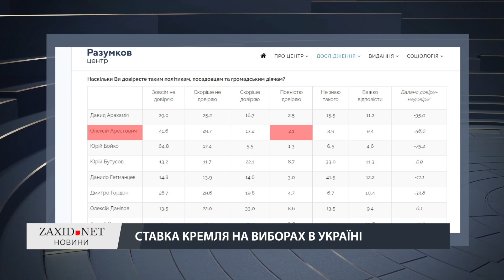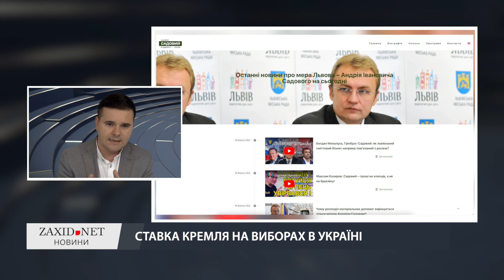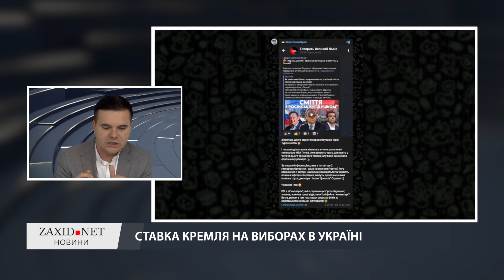Ставка КРЕМЛЯ на виборах в УКРАЇНІ / Хто вже ГУЧНО ЗАЯВИВ про наміри?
Без сумніву, вибори в Україні колись відбудуться. Однак, сьогодні про необхідність їхнього проведення більше говорять окремі американські сенатори, ніж наші місцеві політики. Хоча і в Україні є окремі персонажі, які анонсують свої наміри балотуватися до парламенту або ж на посаду президента. Ведучий Андрій Дрозда розповів, хто ще до завершення війни уже почав готуватися до нових виборів.